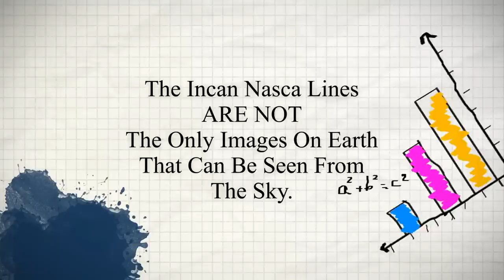Our Planet: A Mysterious World: The Chalk Giants of England